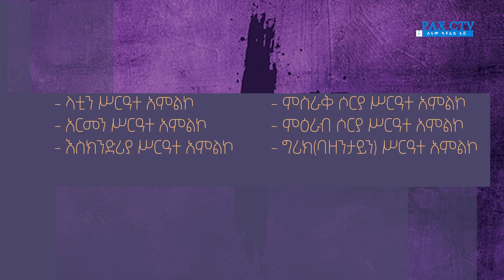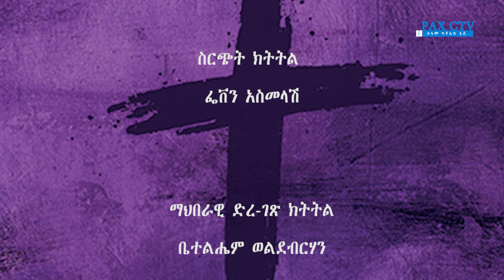የዓብይ ጾም አጿጿም ሥርዓት ክፍል 6 /የኢትዮጵያ ስርአተ አምልኮ/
Pax Catholic TV ሰላም ካቶሊክ ቲቪ ሚዲያ ኔትወርክ መረጃዎችን